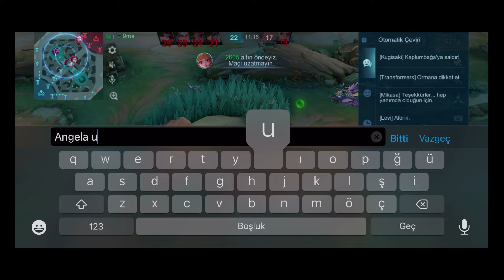ROGER - Mobile Legends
Roger Adlı videom yayında! Mlbb öğretici gameplay videoları  lig atlama eğlenceli mobilelegends oyun ları ve global adc maç ları devamı için videoyu beğenmeyi unutmayın.